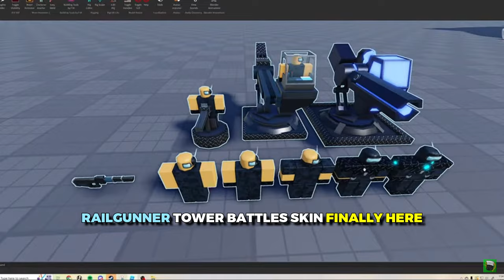Everything Coming In The TDX x Tower Battles Update! | ROBLOX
Things including a ONE-PATH TOWER (a.k.a commander), the golden scout skin, farm skin, patrol base skin, railgunner, and much more to find out within this video are to come to Tower Defense X soon. Are you excited? I am!

Music Used
Exo Santa - @TheGeeJ
Stardust - @officialphoqus